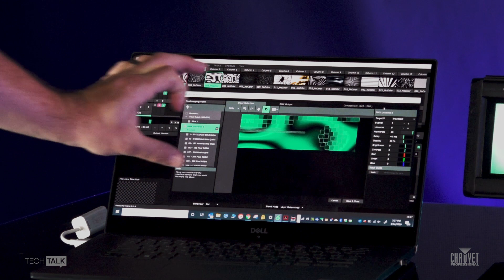Tech Talk: How-To's of Video Wall Pixel Mapping | CHAUVET Professional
Learn how to make designs come to life with CHAUVET Professional Tech Talk: How-To's of Video Wall Pixel Mapping.

Product Manager Anthony Chiappone dives into the best options for pixel mapping control and the pros and cons of various pixel mapping software.

Interested in learning more about CHAUVET Professional?
Take YOUR place in our non-conformist tribe!

Hungry for more from the CHAUVET crew?
Looking for premium stage lighting solutions?
Explore the CHAUVET Professional global sales network!

Follow CHAUVET Professional on Social!

About CHAUVET Professional
CHAUVET Professional offers innovative professional lighting fixtures for the production and touring market as well as permanent installation in theaters, hospitality venues, cruise ships, clubs, television and architainment applications.